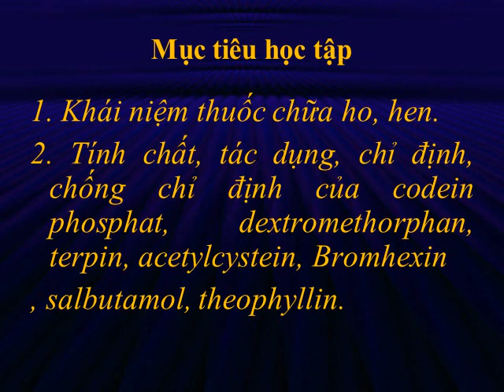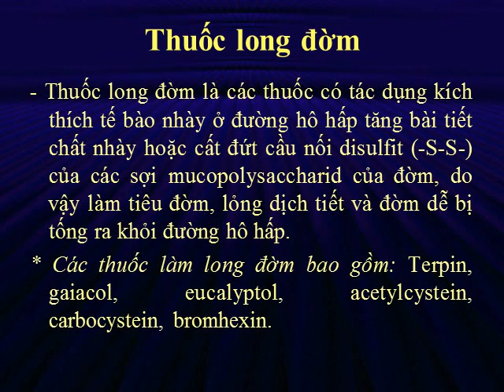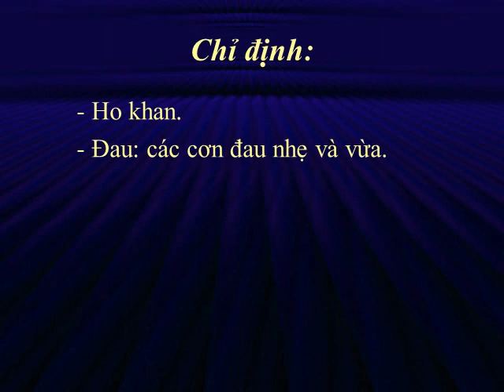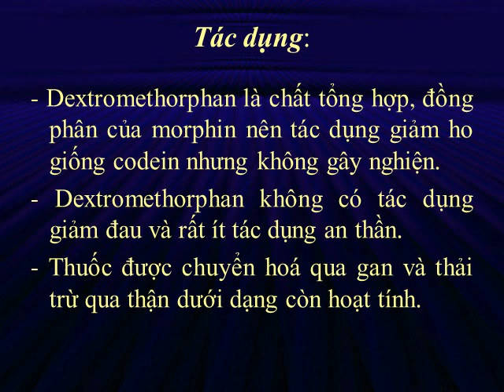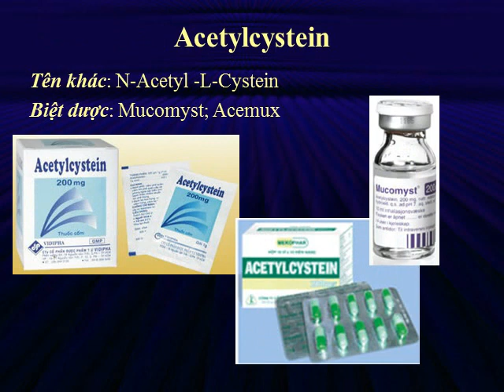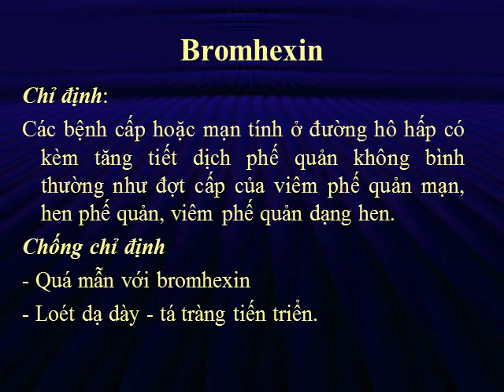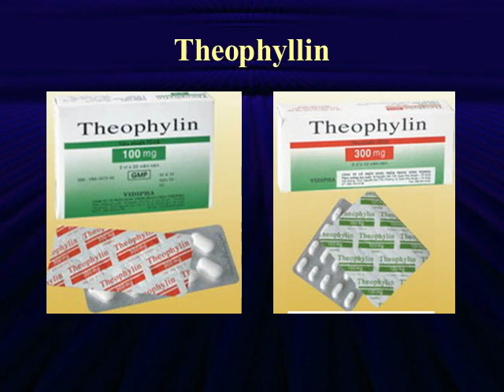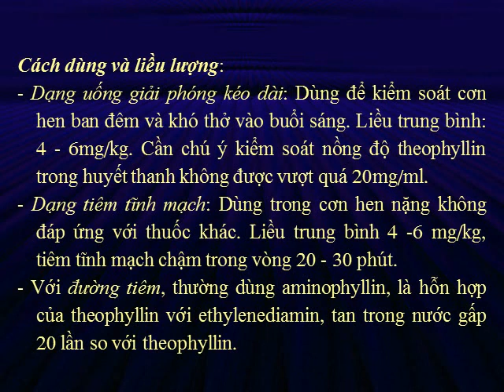VIDEO - THUỐC TÁC DỤNG TRÊN HỆ HÔ HẤP